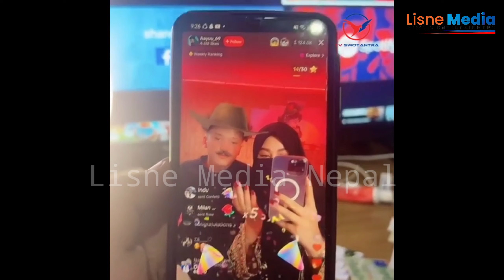Aayush and Alizeh New Video,आहा कस्तो लेभलाग्दो जोडी,अब छुटौ बिहे हुँदै,Alizeh Aayush Nepal Video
©&P:  Lisne Media

Guest :
Host  : Gan Bahadur Pestol
Camera -
Editor -  Lisme Media
🏠 --Sunil Smriti Gaupalika, 4 Rolpa Nepal

 / lisnemedia  .

Re-uploading the video from any other channel is strictly prohibited. If found doing so Lisne Media   will be forced to take a legal action against such deeds. Where as one can embed the video in their links. .

सावधान, यस च्यानल मा रहेका कुनैपनी Video हरु कपि, Download गरी अन्य Channel तथा Facebook मा upload गरेको पाएमा प्रचलित कानुन बमोजिम कडा भन्दा कडा कारबाही गरि उक्त च्यानल बाट तत्काल आफ्नो video हटाईने छ। Embedding to a website is allowed!